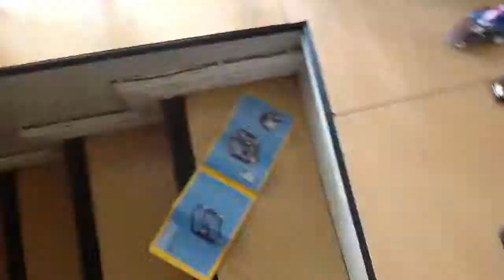Lego Movie sets Double decker couch timelapse speed build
Hi guys,I will start to make more timelapses soon when i get my next set STARWARS Battle on Takodana I think thats whats its called so yeah thanks for watching.Subscribe for more. Like for more. or WAIT 🙃